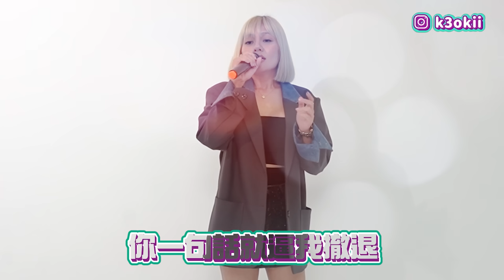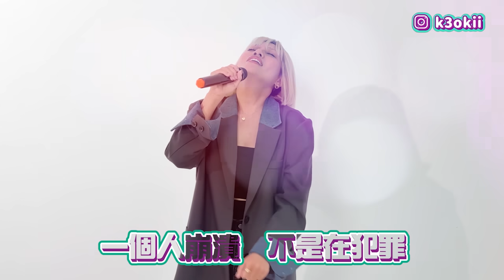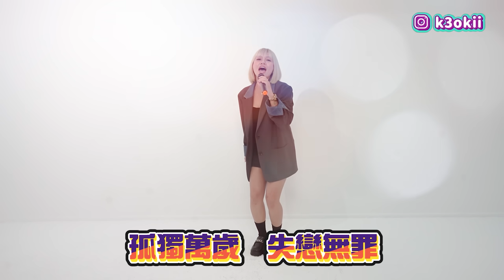第一屆超認真五嘟獎歌唱賽！猜猜誰是冠軍？！｜布萊克薛薛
第一次這麼嚴重的舉辦第一屆五嘟獎歌唱大賽！
大家都超認真準備（撇除當天真的聲音壞掉？！）
除了認真準備也請來了專業評審陳威宇老師！
沒想到現場一指導立刻嚇壞全場人！
《歌手的老師帶你唱好主打歌！歌唱技巧訓練全指南》
現在課程限時低於4折，越早買越划算！

🌟歡迎加入！一起成為快樂腳的子民